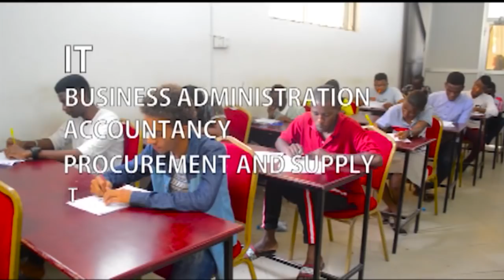WALICHOKISEMA Makocha wa TZ na Sudan Baada ya Kuchapwa 5 -0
WALICHOKISEMA Makocha waTZ na Sudan Baada ya Kuchapwa 5 -0

Ukisema mambo safi utakuwa haujakosea baada ya timu ya taifa ya vijana ya chini ya miaka 17 kushinda kwa mabao 5-0 dhidi ya Sudan.

Serengeti Boys imeangusha kipigo hicho maridadi dhidi ya Sudan katika  michuano ya kufuzu Fainali za Kombe la Mataifa ya Afrika chini ya umri wa miaka 17 (AFCON U17) kwa ukanda wa Afrika Mashariki na Kati.

Kwa ushindi huo kwenye Uwanja wa Taifa jijini Dar es Salaam, Serengeti Boys imefanikiwa kutinga nusu fainali ya michuano hiyo.

Ushindi huo mnono wa mabao matano, unaifanya Serengeti Boys ifikishe pointi sita baada ya mechi mbili na kupanda kileleni, Rwanda yenye pointi sita imeporomoka, huku Serengeti ikisaidiwa na wastani wao mzuri wa mabao.